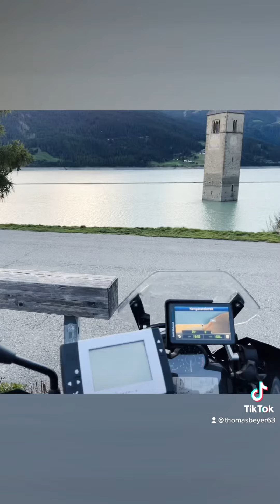2. Januar 2023